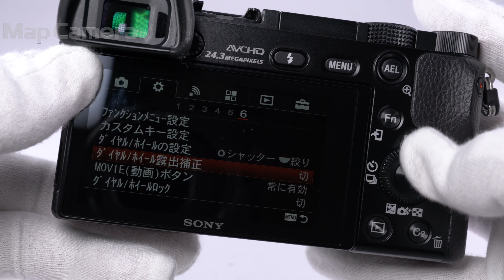SONY (ソニー) α6000ボディ ILCE-6000 B 良品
SONY (ソニー) α6000ボディ ILCE-6000 B

【付属品】
マイクロUSBケーブル・バッテリー・ACアダプター・ストラップ

4Dフォーカスという今までのミラーレスカメラのAFのイメージを一新させた革命的APS-C機
予測不能な動きをするお子様やペット、とにかく動体撮りが多いという方にはぜひおすすめの機種となっております。

【外観】側面上部と止めビスにスレがありますが、実用には問題無く良好な状態です。